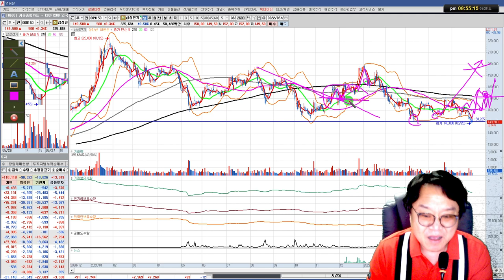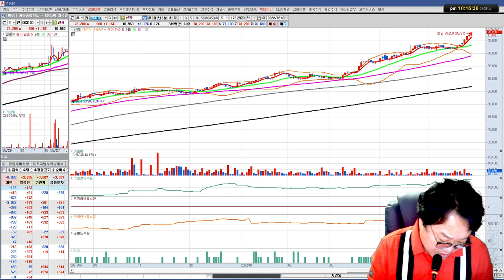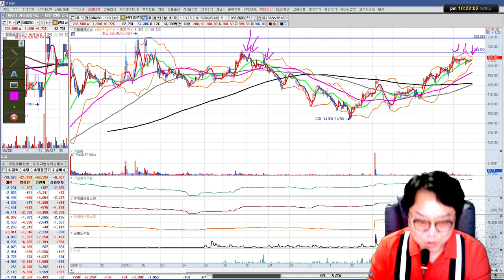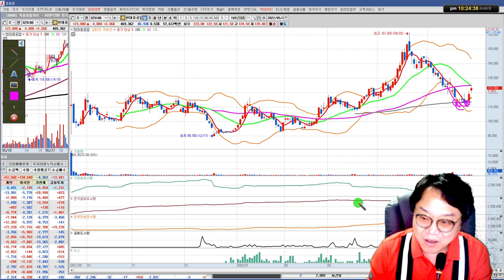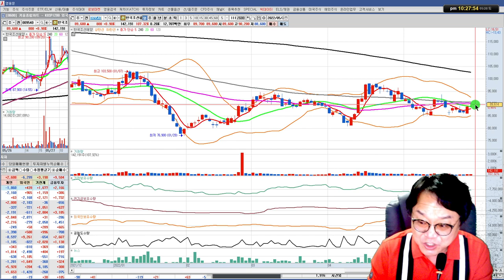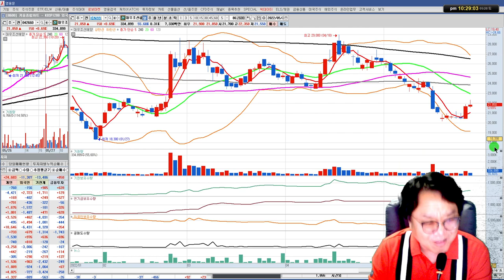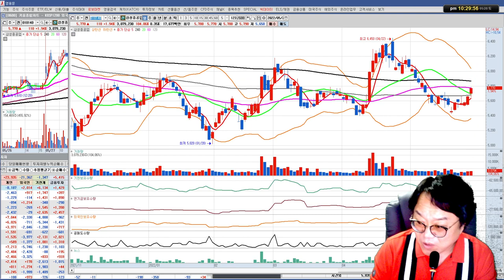삼성전기.자화전자.선광.현대에너지솔루션,크라운제과,SM C&C,삼부토건,팜스코/실전투자대회 입상자 닥터케이의 주식방송 22/05/28